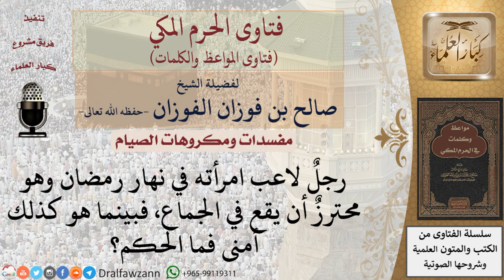ما حكم خروج المني بسبب المداعبة في نهار رمضان؟